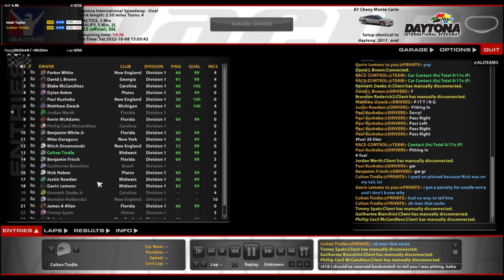NASCAR Legends @ Legacy Daytona - Unprepared - iRacing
Featuring a guest appearance from my Fiancée near the end, lol. To be clear, any issues I encountered during this race were caused my own lack of preparation!

Chapters:
0:00 Grid
3:31 Race Start
35:04 Green Flag Pitstop
38:51 Yellow/Checkered Flag
48:57 Incidents